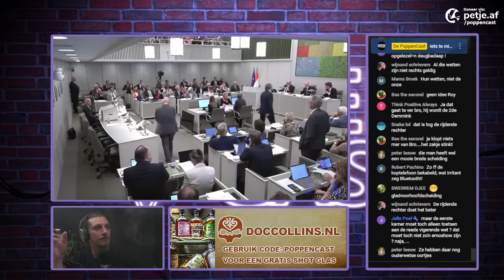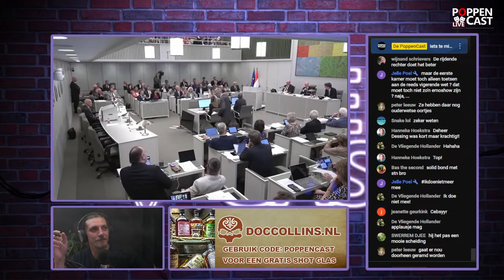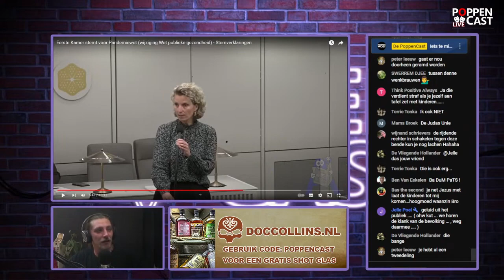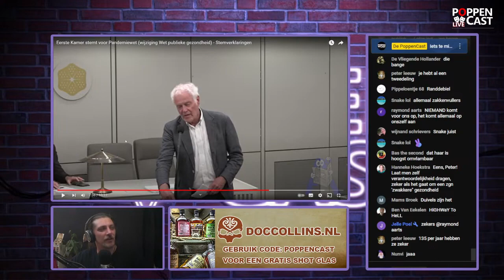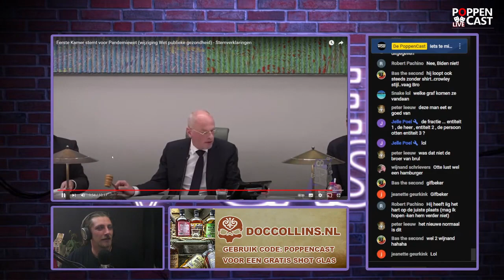Mooi klaar mee met zo'n WPG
Wie had dat gedacht,... WPG er toch door. Zijn we mooi klaar mee.

Uit Paffie #35